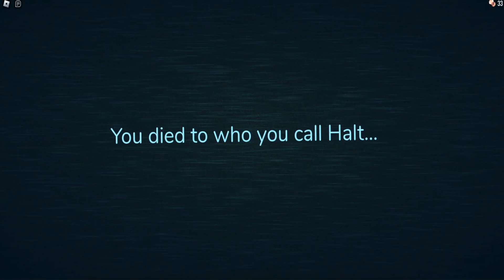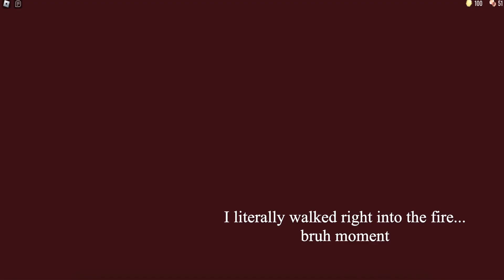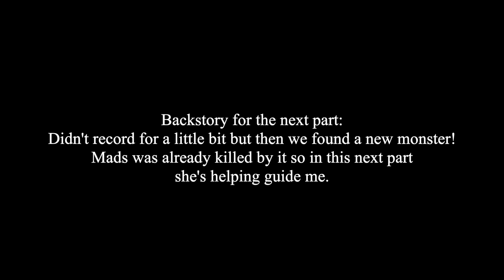Playing DOORS With My BEST FRIEND! (I Screamed) - Roblox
Today I play DOORS, with my best friend, Mads! She's good at the horror stuff... aha.. not me.

Play DOORS here!

Roblox User: Rxbuilds (I can't add everyone due to the friend limit, but my joins are almost always on, which is very similar to a friend request!

► Software
Audio Editor (Sometimes): Garageband
Screen Recorders: Screenshot Capture
Thumbnail Editor: PicMonkey & PIXLR

Bloxburg, roblox, bloxburg roblox, robuilds, roblox, bloxburg robuilds, roblox robuilds, welcome to bloxburg